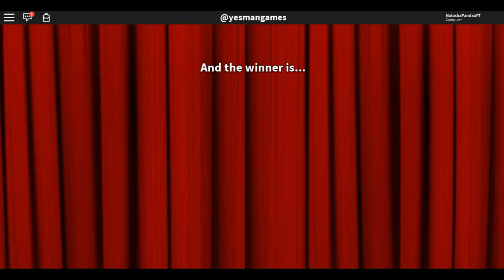Roblox- FUI ABANDONADA NO MEIO DA APRESENTAÇÃO (DanceOff)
Pessoal nesse vídeo a bananinha me abandonou no meio da apresentação isso mesmo! EU não sei pra onde ela foi, comentem ai pra onde voces acham que a bananinha foi parar

►Felina.649
►GianBlox
►Bananinha Games
►ROBLINKS GAMER
►JamileGames
►BlindaBlun
►Isabella Candy

Meu gravador de tela: Bandicam
Editor: wondershare filmora
Minha idade: 14 anos
Onde moro: Lages sc

💖QUER ME ENVIAR UMA CARTINHA:

Caixa postal:
Para: Natasha santos da rocha
CEP: 88506145
Lages/SC